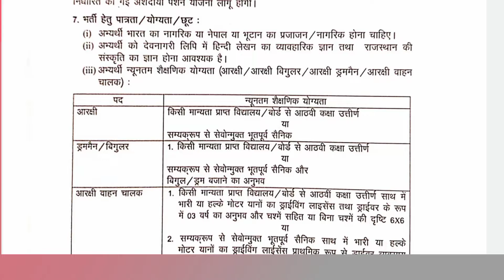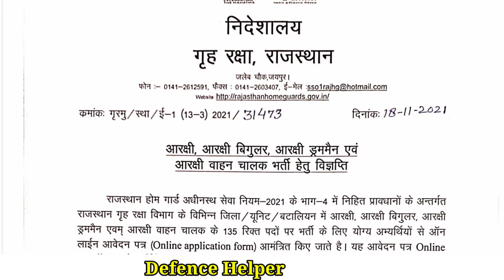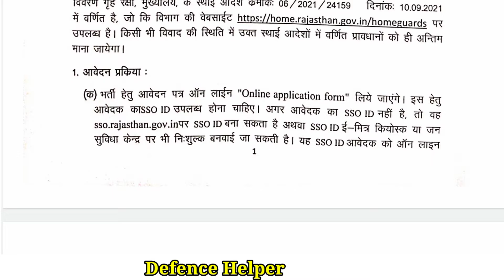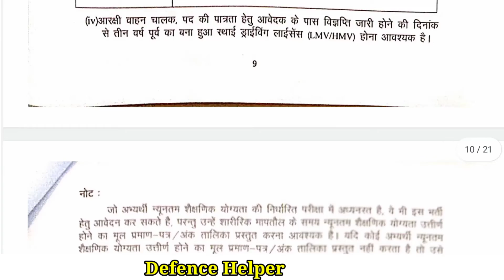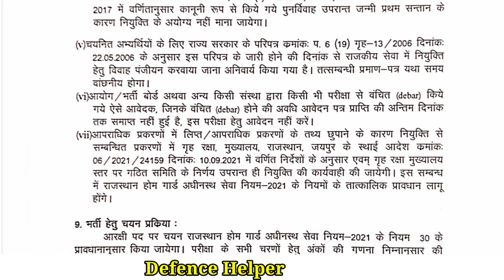Home Guard Vacancy | Home guard new vacancy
1 -  Navy Sports quota offline Form kaise bhare step by step ₹10 ka stamp kaise lagaye complete--

Navy court case live update kaise dekhe mobile se delhi High court se ---